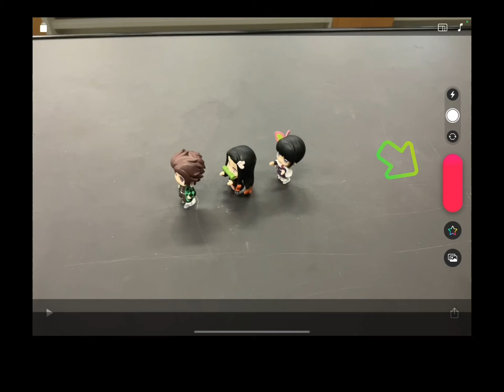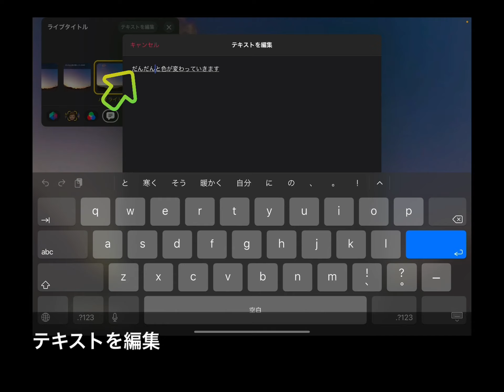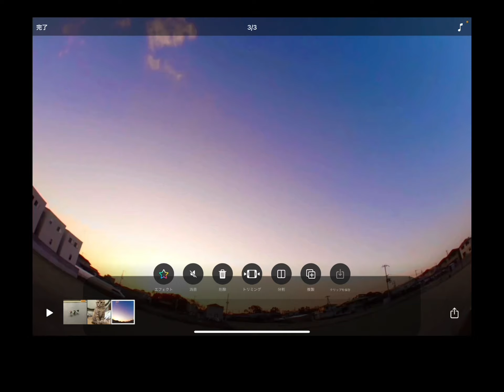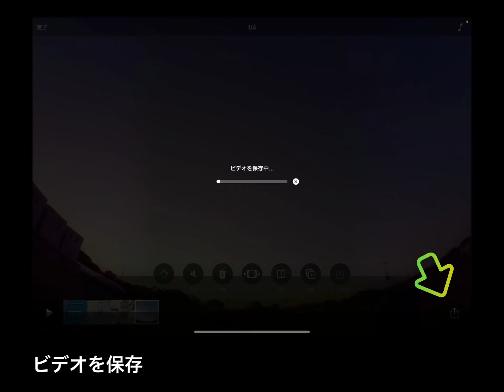Clips スキル 1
Clipsの基本的な操作方法を学びましょう。

１）ムービーを撮影
２）写真を取り込んで、しゃべってテロップを入れる。
３）ムービーを取り込んで、テロップを入れる。
４）タイトルムービーを作成する。
５）音楽をつける。
６）ムービーとして書き出す。